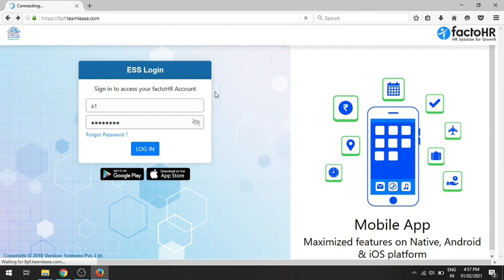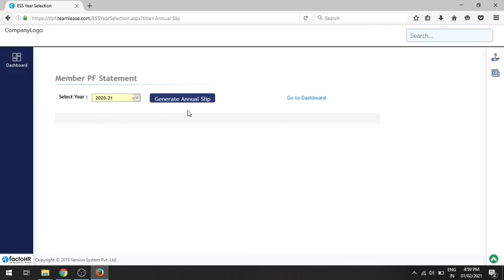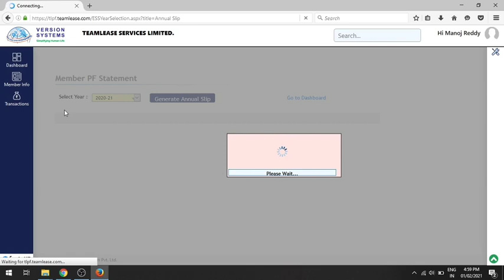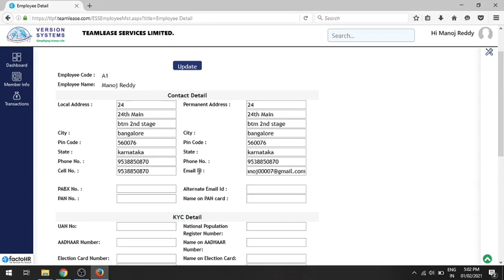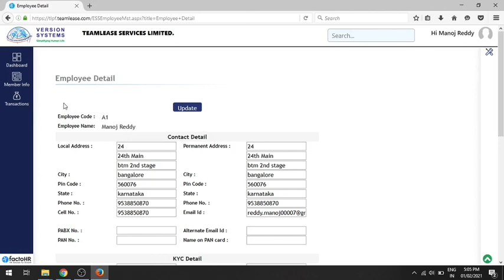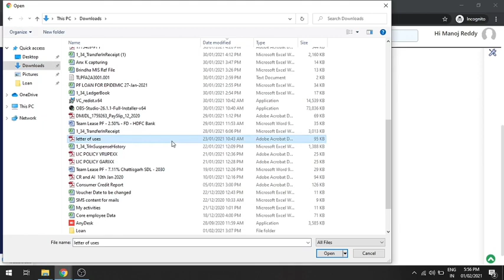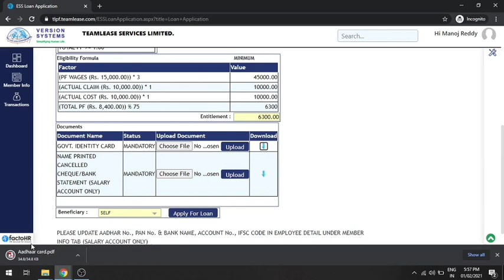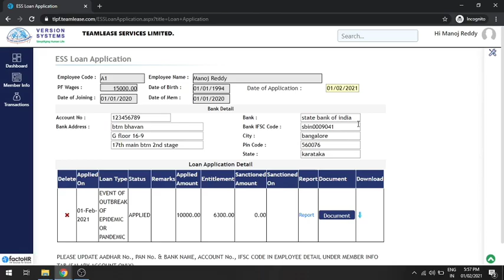PF Loan_Hindi